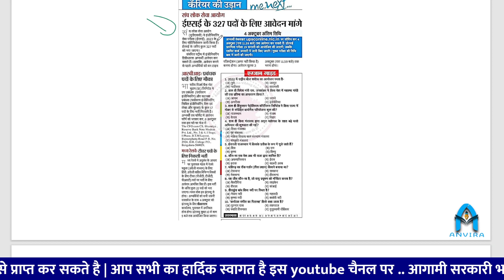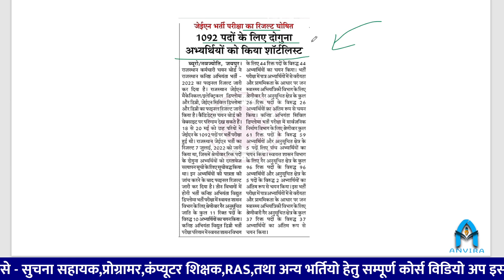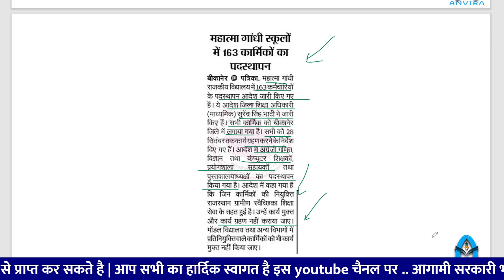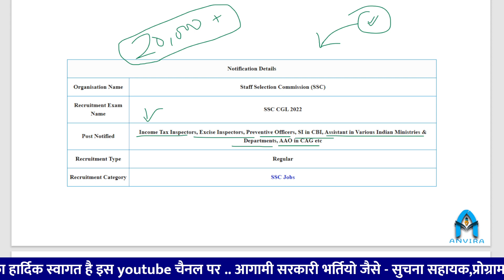today education news | latest govt vacancy | ssc new vacancy | compute teacher news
anvira education,
Rajasthan gk,
current affairs 2022 today in hindi,
today news in india,
today news cricket,
5 latest news headlines,
rajasthan shiksha samachar,
शिक्षा विभाग समाचार ग्रुप,
राजस्थान शिक्षा विभाग के आदेश 2022,
शिक्षा विभाग के नवीनतम आदेश 2022,
शिक्षा विभाग राजस्थान ग्रुप लिंक,
शिक्षा विभाग वेबसाइट,
राजस्थान सरकार शिक्षा (ग्रुप-4) विभाग,
माध्यमिक शिक्षा विभाग के समाचार,
upcoming vacancy in rajasthan 2022-23,
upcoming vacancy in rajasthan 2022 12th pass,
new vacancy 2022,
rajasthan new vacancy 2022 in hindi,
सरकारी नौकरी जयपुर, राजस्थान 2022,
new vacancy in rajasthan,
latest new vacancy,
राजस्थान सरकारी रिजल्ट 2022,
free job alert 2022 railway,
10th pass govt job,
computer teacher news,
ia vacancy in rajasthan,
suchna sahayak bharti rajasthan,
ia vacancy 2022,
informatic assistant latest news,
informatic assistant vacancy release,